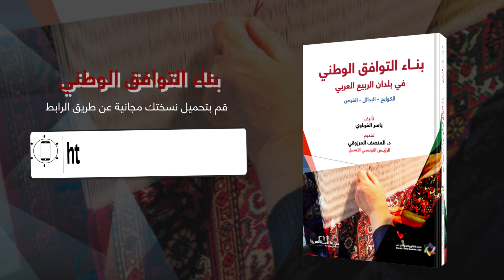قم بتحميل نسختك المجانية من كتاب " بناء التوافق الوطني في بلدان الربيع العربي " : ياسر الغرباوي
فيديو يحتوي على الرابط المباشر لتحميل كتاب بناء التوافق الوطني في بلدان الربيع العربي" للمؤلف الأستاذ / ياسر الغرباوي مؤسس مركز التنوع لفض النزاعات ، والكتاب رائد في مجاله ويُقدم توصيف وتشريح بالغ الأهمية لملف بناء التوافق الوطني